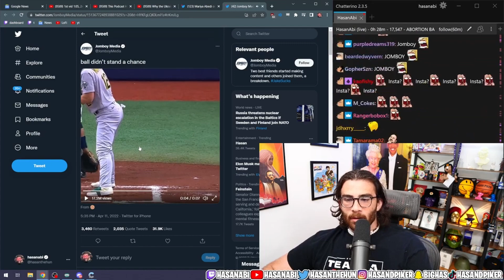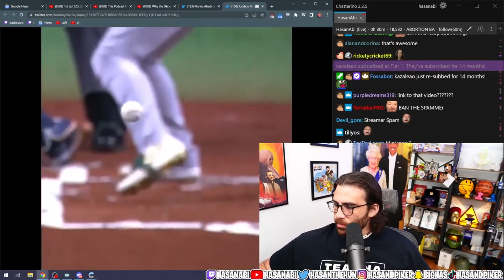Hasanabi REACTS To EXTRA THICC Baseball Butt | Hasan's Himbos